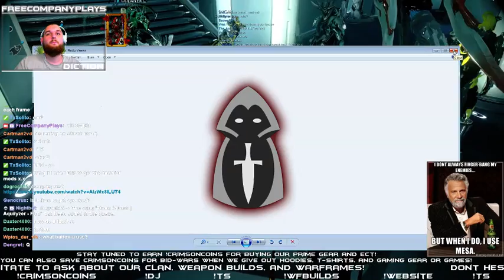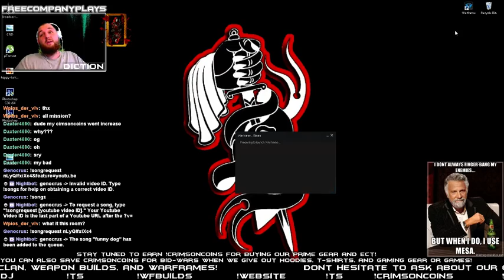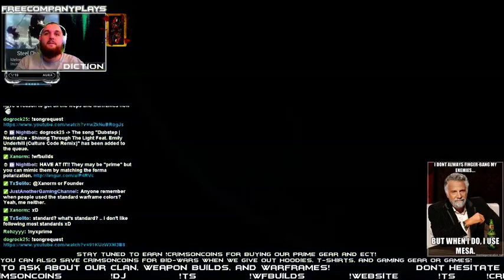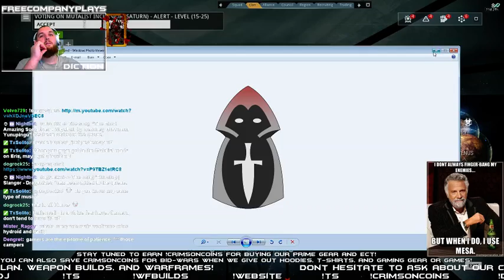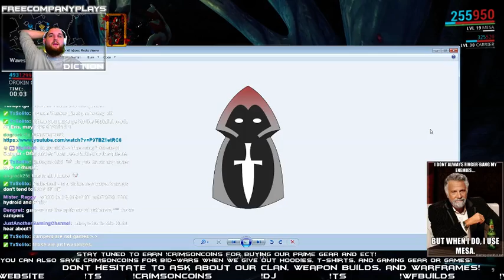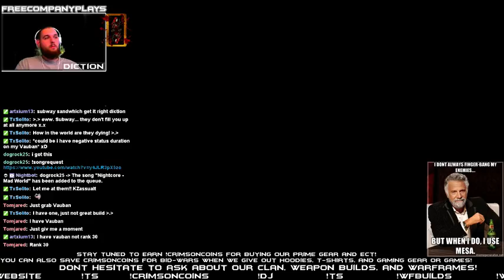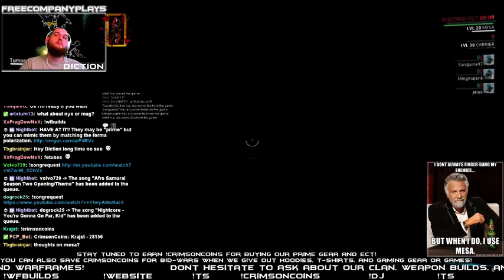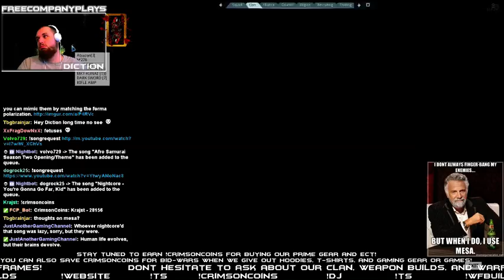[Cast 225] [PC] FCP |New WF Hub for MR15+ Players - 2 / 2